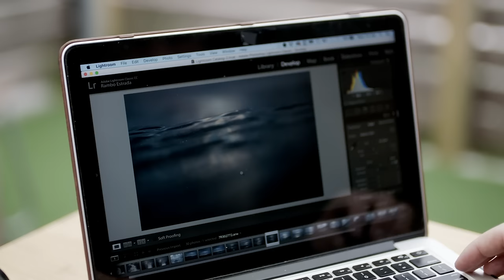Rambo Estrada | Sony Digital Imaging Ambassador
Get to know Sony Digital Imaging Ambassador, Rambo Estrada.

Rambo is a surf, adventure and lifestyle photographer based in Mount Maunganui, New Zealand. His photography is regularly featured in local and international publications such as Damaged Goods Zine, Monster Children, Surfing Life, Surfers Journal, Surfing World, Stab and Surfline.